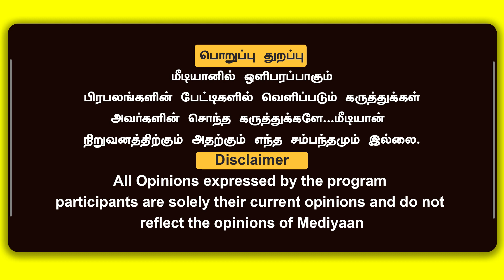ஸ்டாலின் பிரதமர் கனவு, கும்மிடிப்பூண்டி தாண்டுமா? M K Stalin | DMK - National Politics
for the latest news updates